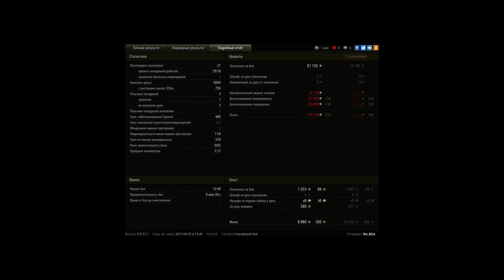M48A1 Patton, Монастырь, Стандартный бой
Игрок: the_Nice